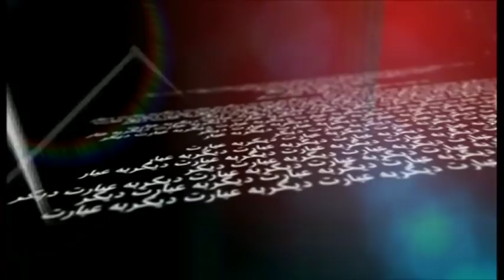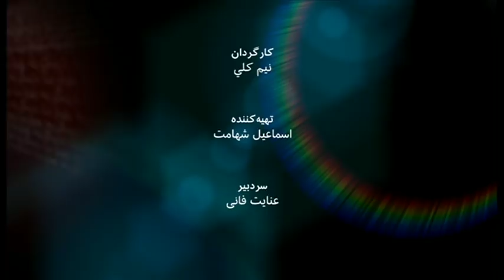به عبارت دیگر: حفیظ‌الله هاشمی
حفیظ‌الله هاشمی، عضو و سخنگوی کمیسیون مستقل انتخابات افغانستان به مناسبت انتخابات پارلمانی سال ۲۰۱۸ مهمان عنایت فانی در این برنامه به عبارت دیگر است.